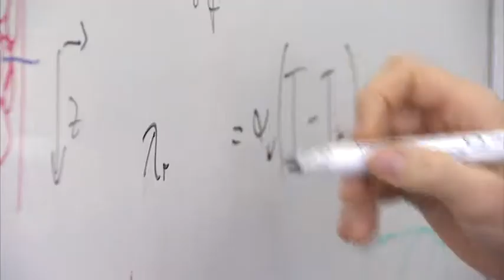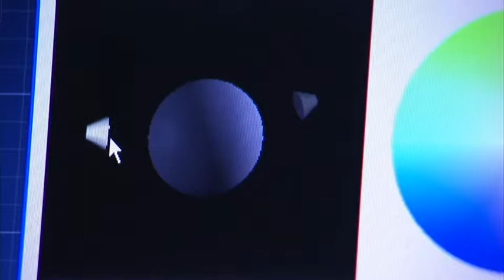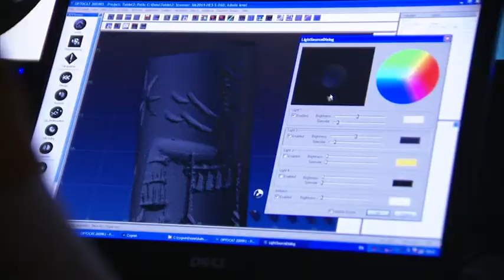Exzellenzinitiative: Graduate School of Mathematical and Computational Methods (HGS MathComp)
Jedes Jahr werden unzählige archäologische Funde rund um den Globus gemacht. Doch die Interpretation besonders von kleinen Fundstücken war schon immer sehr mühsam. Bis jetzt. Denn am Interdisziplinären Zentrum für Wissenschaftliches Rechnen (IWR) in Heidelberg können diese Artefakte mit Hilfe computergrafischer Verfahren besser dargestellt werden. Das erleichtert das Verständnis.

Dies ist nur möglich, weil die Wissenschaftler am IWR über das nötige Know-how im Bereich des wissenschaftlichen Rechnens verfügen und darüber hinaus die Kooperation mit anderen, wissenschaftlichen Forschungsgebieten nicht scheuen. So kommt es häufig vor, dass ein Assyriologe und ein Mathematiker gemeinsam an einer wissenschaftlichen Publikation arbeiten.

Interdisziplinarität wird nicht nur im wissenschaftlichen Kontext großgeschrieben, sondern über alle, denkbaren Grenzen hinaus, schließlich hat auch die Zusammenarbeit mit der Industrie bereits eine lange Geschichte am IWR. Nicht umsonst vertraut auch ein großer Industriekonzern wie die BASF aus dem benachbarten Ludwigshafen auf das Fachwissen der Mathematiker und Informatiker an der Heidelberger Graduiertenschule, wenn es beispielsweise um die Berechnung der Wärmeverteilung in Rohrreaktoren geht.